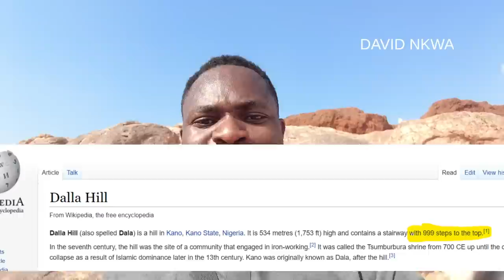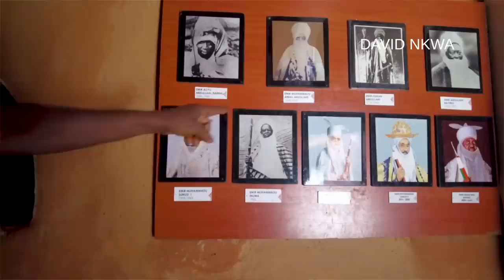Why is Kano Nigeria so Populated (than Lagos)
Kano State is one of the 36 states of Nigeria, located in the northern region of the country. According to the national census done in 2006, Kano State is the most populous in Nigeria.